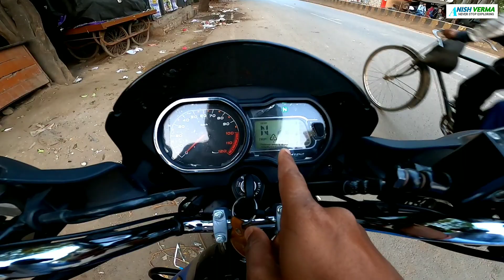Varanasi To Bhadohi Bike Ride | वाराणसी से भदोही तक के नजारे | By ANISH VERMA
Varanasi To Bhadohi Full Bike Ride | वाराणसी से भदोही तक के नजारे | Varanasi To Bhadohi | By ANISH VERMA |

Aaj ke Es video mai aapko Varanasi to Bhadohi tak ki Full Bike Ride karne wale hai.
Namasty JAI HIND🙏💐🇮🇳😍

My Bike:- Bajaj Platina 110cc H gear (my Baby Beast)

Mobile:- Mi Note 5 Pro
Camera:- Go pro hero 8 Black
Media mod Go pro hero 8
Go pro dual battery Charger
Tripod:- Mi Selfie Stick Tripod (with Bluetooth remote) Black/YANTRALAY SCHOOL OF GADGETS 3-Way
Power Bank:- Mi Power bank 20000mah dual charger
Mic:- Maono AU-400 Lavalier Microphone (Black)
Mic adapter:- Rode SC3 TRSS to TRS Adapter
IF YOU WANT YOU CAN HELP ME BUY SOME PETROL:-
UPI:- anishverma110@upi